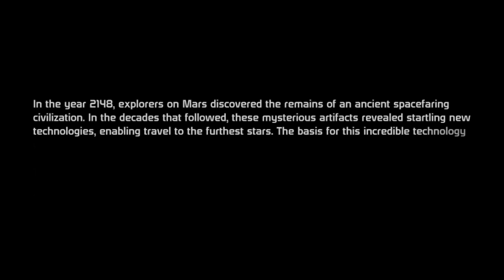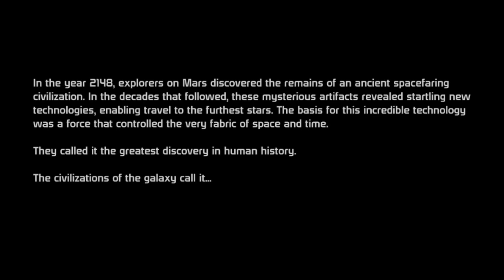Let's Play Mass Effect (Paragon Part 1) - THE SECRET IS OUT!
This LP is dedicated to meow for gifting me the game and my friend Samantha for being an awesome red head. :3

PLEASE NOTE I am 100% done recording this LP, I just need to upload it now. Any tips or tricks that you tell me will be irrelevant.

So yeah, this is my secret LP, I hope you enjoy it! :D